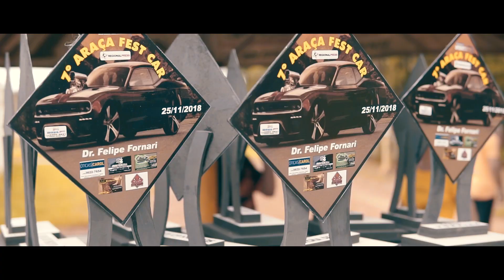7° ARAÇA FEST CAR EM ARAÇATUBA - EVENTO SOM AUTOMOTIVO E CARROS BAIXOS - JR FILMES